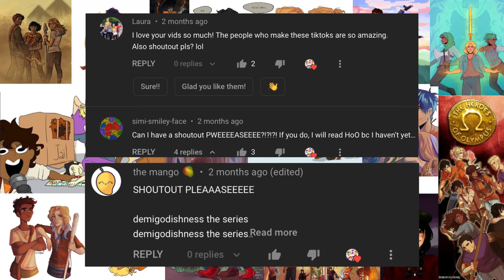Percy Jackson Tiktoks because coach Hedge said so | season 2 episode 105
✎ spam chats
✎ sing alongs
✎ many more!

━ ━ ━ ━ 《 Extras 》━ ━ ━ ━

➳ Sub count :

➳Discord Members :

➳Editor : φυκκινγ δεπρεσσινγ ιδιοτ ΔεΜιΓοΔ 2889 (discord)

━ ━ ━ ━ 《 Tags 》━ ━ ━ ━